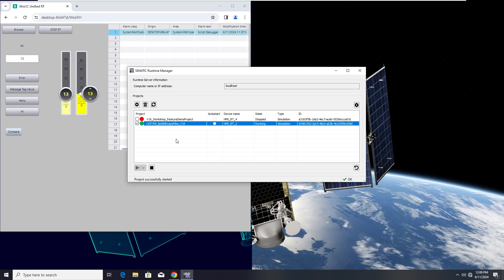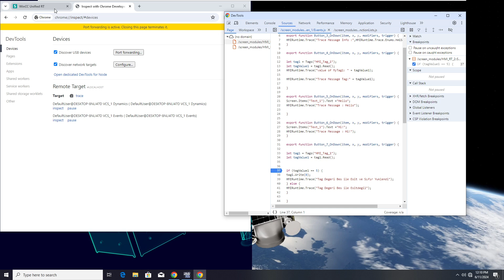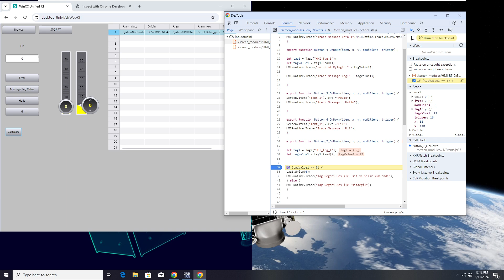WinCC Unified Script Debugger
WinCC Unified’da Script debugger, JavaScript kodlarını hata ayıklamak için kullanılan bir araçtır. Bu araç sayesinde kodunuzdaki hataları tespit edebilir ve düzeltebilirsiniz. Örneğin, Chrome tarayıcısında bu aracı kullanarak JavaScript kodlarınızı adım adım inceleyebilir ve hata ayıklama noktaları ekleyebilirsiniz. Ayrıca, WinCC Unified’ın SIMATIC Runtime Manager uygulamasını kullanarak debugger’ı etkinleştirebilirsiniz. Bu sayede HMI simülasyonunuzu başlatıp kodlarınızı hata ayıklamak için hazır olabilirsiniz. İyi çalışmalar! 😊